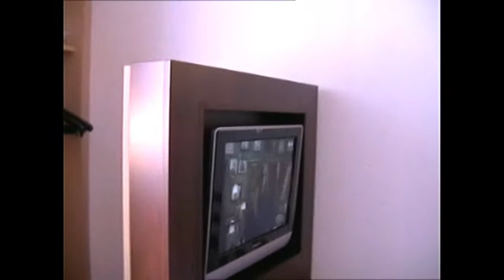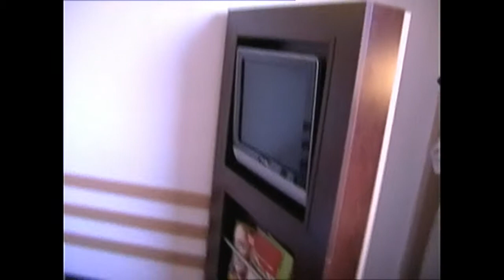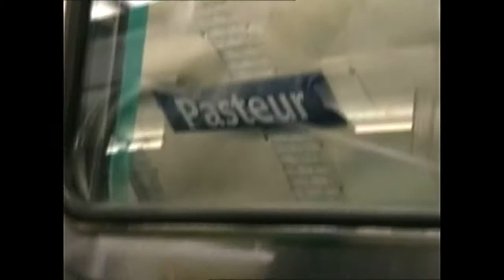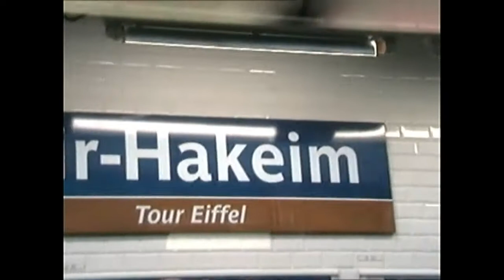aimé siongo bavon , Paris 2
week-end du 16-18 avril.2010 paris ibis berthier metro brochant .suite du video Aachen paris 1